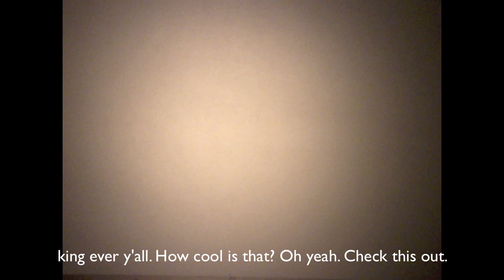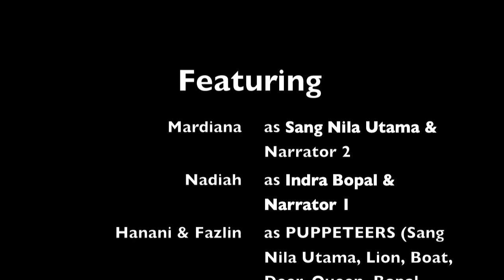Sang Nila Utama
Amateur trial on wayang kulit with a touch of contemporary elements for a module we had in school. So much fun producing this as a team! (cracked it all in one take and in one afternoon HAHA)